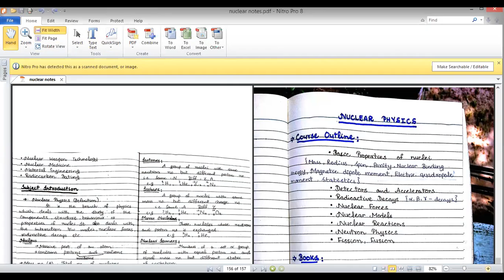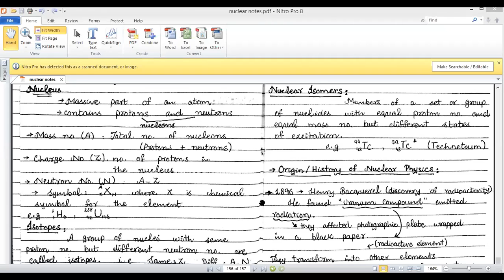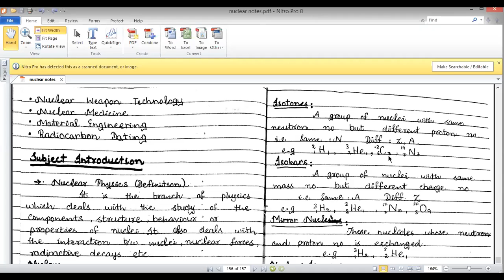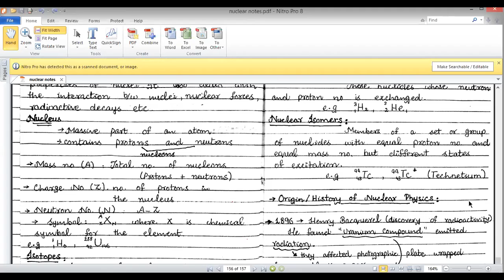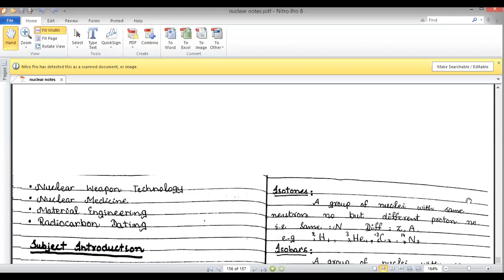Lecture 1 Nuclear Physics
M. Sc. Physics, Punjab University